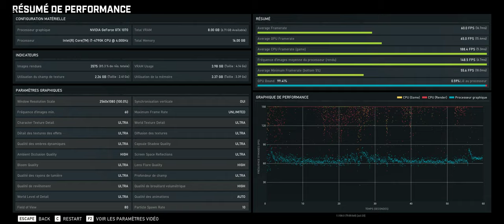Gears 5 / Test de Performances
Test de performances de Gears 5, sortie le 10 Septembre 2019.

    Dual screen 21 : 9 (LG25UM58-P)

    VDSL 2

    Nvidia 1070, 8Go

    16 Go DDR3 Corsair Vengence Pro Série

    Water Cooling Série M80I GT

    SSD 750 EVO 500GO + 2 To

    Corsair 1000I 80 PLus